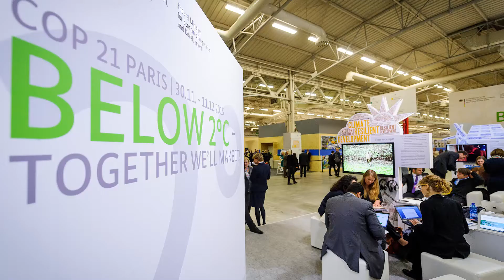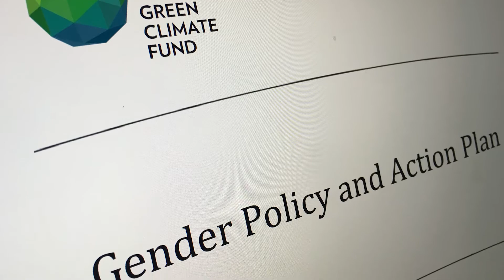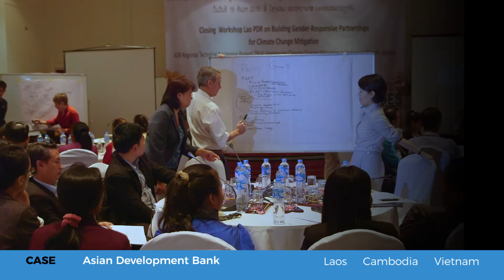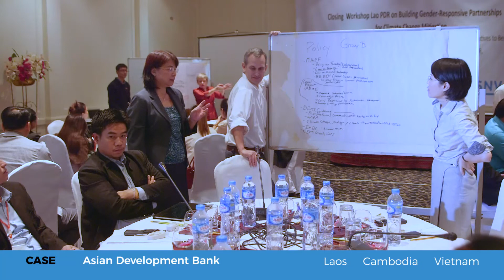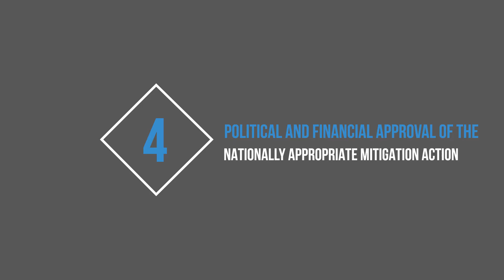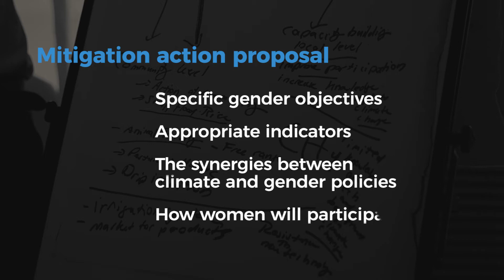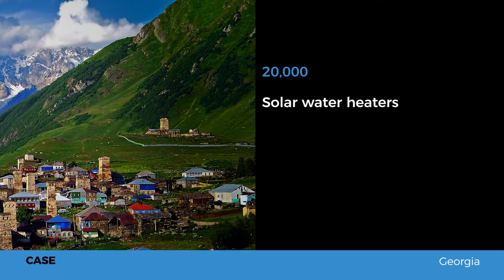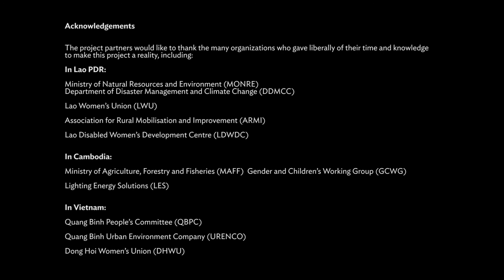Mainstreaming Gender into Climate Mitigation Actions in Nine Steps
Video 2 of two-part series on "Harnessing Climate Change Mitigation Initiatives to Benefit Women".
This video is a documentary of work carried out under a project led by the Asian Development Bank to build capacity of governments in Cambodia, Laos and Vietnam to mainstream gender into their climate change policies, plans and practices.
The video was prepared by the Institute for Global Environmental Strategies for the Asian Development Bank.